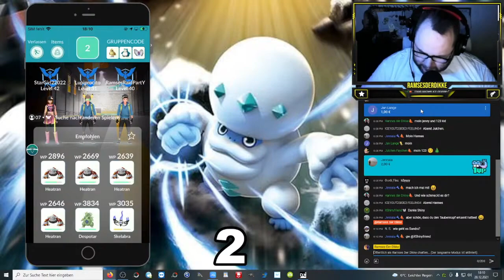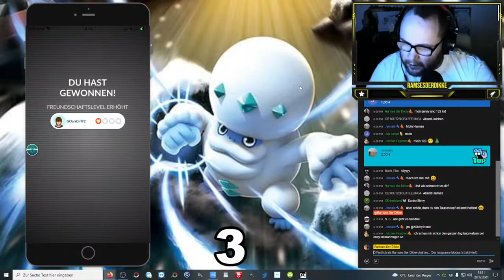Dieses SHINY ist FÜR EUCH !!! | STREAM HIGHLIGHTS